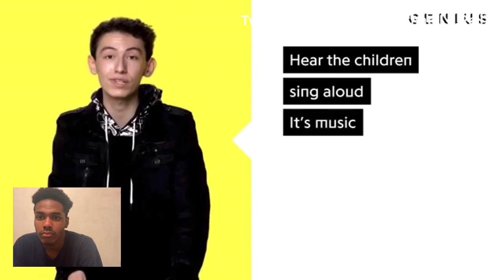Sub Urban “Cradles” ( Lyrics and Meaning)